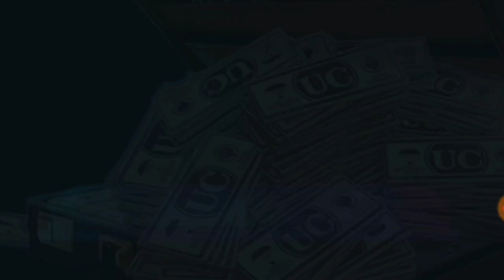🔴600 UC PUBG MOBILE SEASON 12 ROYALPASS / SEASON 12 ( 1 TO 100 ) RP REWARDS PUBG MOBILE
💘Enjoy our live streaming 🤗 Keep supporting us and Thanks for the love and support ❤️

🎀" DIRECTLY SUPPORT " TO " KovaiGamers TV "💰

Click the 🔔 Bell on Youtube
Click the 💜 Heart on Twitch
Click the  👍 Like on Facebook

➡️Chat Rules ⬅️

►Respect Moderators.

❌ No Bullying
❌ No Racism
❌ No Spamming

🧡SOME TIMES IN LIVESTREAMS DUE TO LOTS OF PEOPLE WATCHING AND MESSAGING AT THE SAME TIME I MAY MISS SOME OF YOUR MESSAGES,SO KINDLY PLEASE BE PATIENT AND MESSAGE ONCE AGAIN I WILL TRY TO GIVE MAXIMUM COVERAGE FOR ALL MY VIEWERS

About Me ✌️
🧡 My Pubg Name :KovaiGamersTV
💙 Real Name   : AMY
💜 Native  : COIMBATORE
💚 Profession : BUSSINESS
💛 Working Place : NOIDA
♥️ YouTube Channel Name : KOVAI GAMERS TV

♥️Channel partner
     🔹命๛KGTV久AMY
      🔹命๛KGTV久VIJAY

♥️Stream pubg mobile Supporters

🔹命๛KGTV久AMY
🔹命๛KGTV久SIMBU JOE
🔹命๛KGTV久KILLER PRADEEP
🔹命๛KGTV久AMY SHARATH REDDY
🔹命๛KGTV久AMYJACK WILSON
🔹命๛KGTV久AMY SHAPDUEEN

GAMES I PLAY:
PLAYERUNKNOWN BATTLEGROUNDS
Call of Duty WW2/BO3
Gta 5
Last of us & ALMOST ALL.
My PC processor
Intel i7-9 th 9700K-4.50GHz /RTX 1650
Cooler Master *Hyper 414R CPU Cooler*
Asus *B365M A Motherboard + Max.64GB Ram+ 2XM.2 Slots + HDMI*
Corsair *LPX Vengeance 16GB DDR4 3000MHz Ram*
Crucial *240GB SSD - 550 MBPS*
Seagate *Barracuda 1TB 7200RPM HDD*
Nvidia *GeForce GTX 1650 4GB GDDR6 GPU*
Antec *Atom 550W SMPS*
Corsair *SPEC 01 + RED LED + Front Cooler Case*
64GB RAM - DDR4 / 16 GB -DDR4
Windows 10 - 64bit 9 (SAME)
Capture Card:HD 60 Pro (SAME)
Headphones:  RED GEAR CASMO 7.01
Microphone - BlueYeti Microphone (SAME)
Monitor: DELL27 inch monitor slim
Software I Use: OBS
Router: ACT 150MPBS
✌️streaming support
THE STREAM FOR -Kovai Gamers TV💝